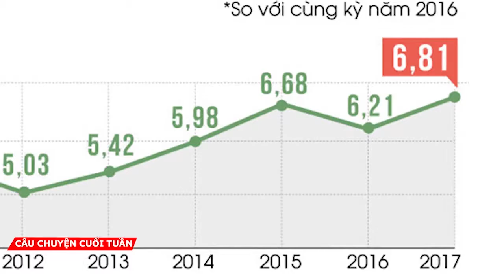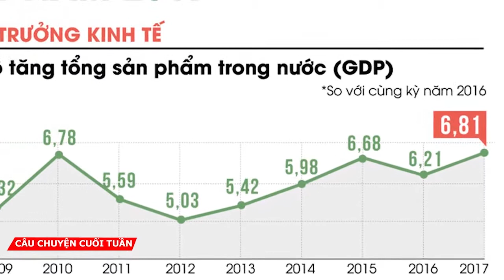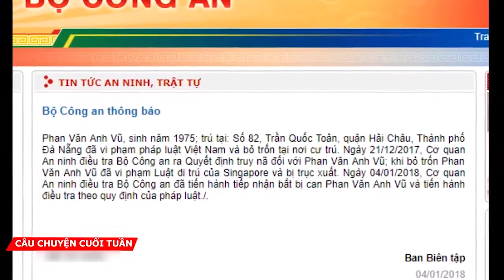Câu chuyện cuối tuần: Nền kinh tế Việt Nam 2018 có thể tăng vượt ngưỡng 7%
Nếu như không có biến động gì quá lớn thì tốc độ phát triển kinh tế Việt Nam 2018 chắc chắn sẽ cao hơn năm 2017 và có thể tăng vượt ngưỡng 7% Tiến sĩ Vũ Đình Ánh chuyên gia kinh tế dự báo. Cùng với câu chuyện của khách mời chúng tôi sẽ gửi tới quý vị và các bạn những tin tức nổi bật nhất trong tuần qua.